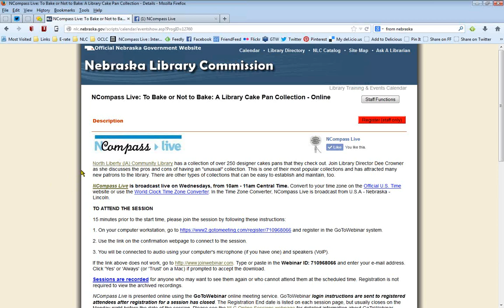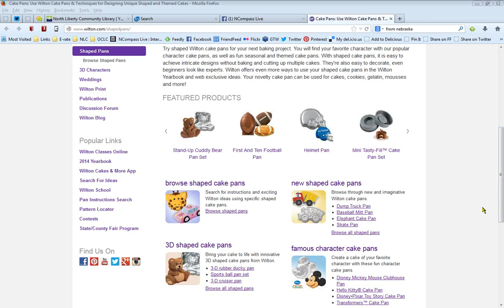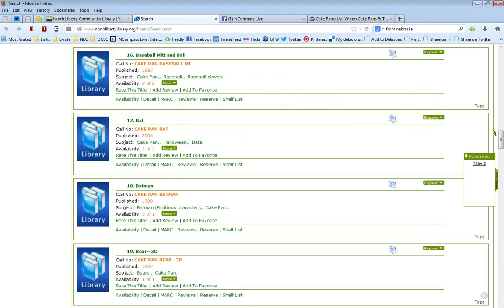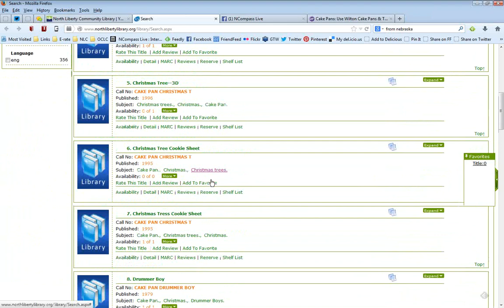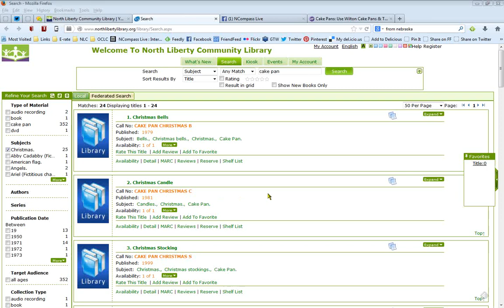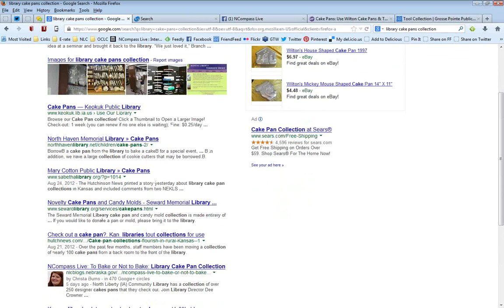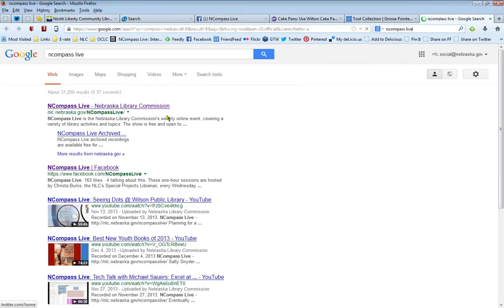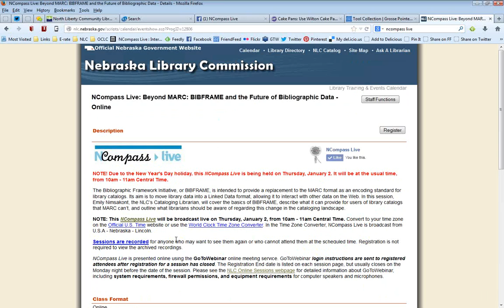NCompass Live: To Bake or Not to Bake: A Library Cake Pan Collection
North Liberty (IA) Community Library has a collection of over 250 designer cakes pans that they check out. Join Library Director Dee Crowner as she discusses the pros and cons of having an "unusual" collection. This is one of their most popular collections and has attracted many new patrons to the library. There are other types of collections that can be easy to establish and maintain, too.